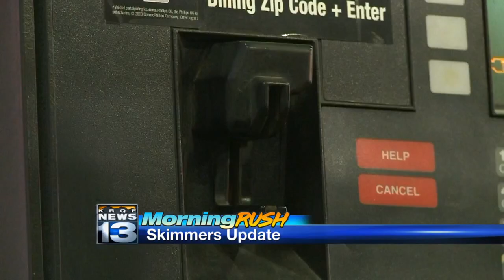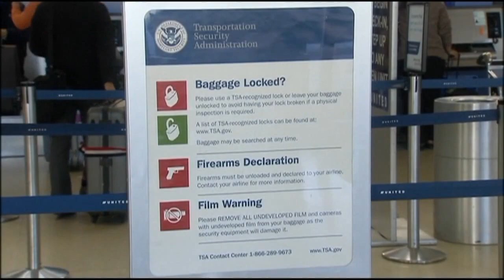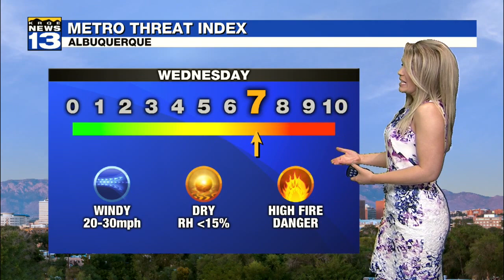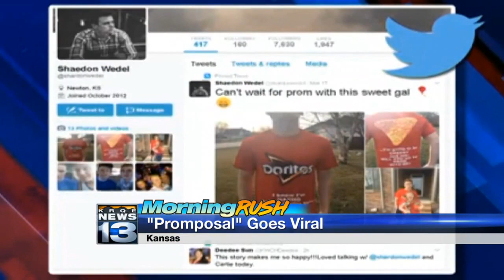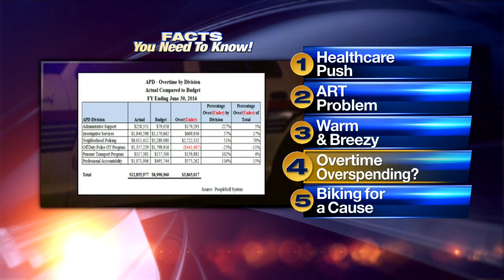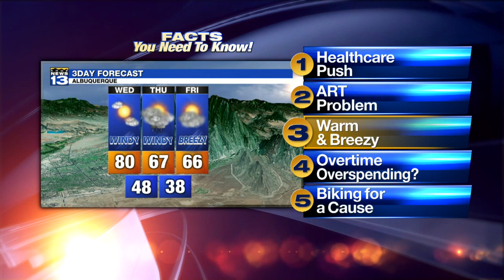Wednesday's Morning Rush Video, 5 Facts: GOP leaders increase pressure as health bill vote nears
Wednesday's Morning Rush Video, 5 Facts: GOP leaders increase pressure as health bill vote nears - Source